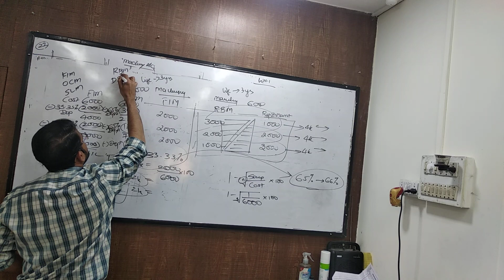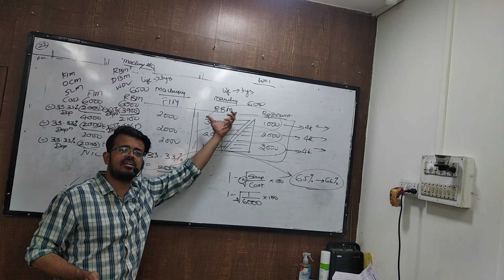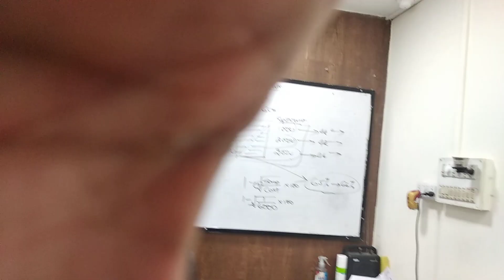jan 3 fyjc depreciation part 4